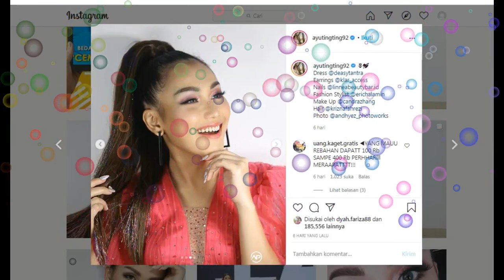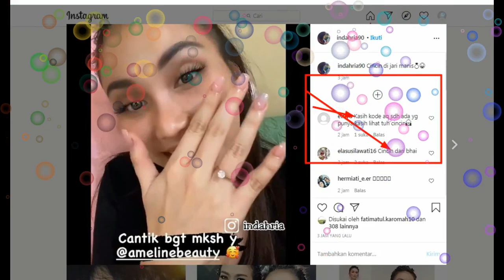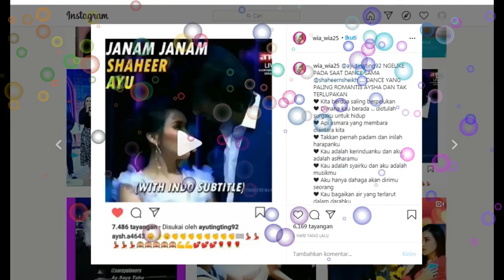publis 3 x,,,AYU TINGTING PUBLIS KODE CDM DARI PRIA INI